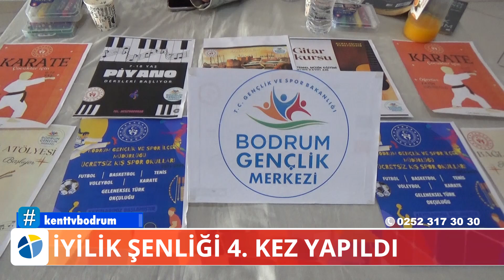İYİLİK ŞENLİĞİ 4 KEZ YAPILDI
İyilik Şenliği 4. Kez Yapıldı

Bodrum Sağlık Vakfı tarafından bu yıl 4’üncüsü düzenlenen İyilik Şenliği geniş bir katılımla yapıldı.

Herodot Kültür Merkezi'nde “Yeni Bir BEN’e Adım” temasıyla gerçekleştirilen şenlikte bütünsel iyilik ve sürdürülebilir yaşam konularının ele alındı; üreticilerin birbirinden farklı ürünleriyle yer aldığı stantlar, ruh, beden, zihin bütünlüğünü sağlayan atölyeler ile konuşmalar yapıldı.

Stantlardaki satışlarından elde edilecek gelir ise özel gereksinimli bireylerin eğitim, sağlık ve rehabilitasyon ihtiyaçlarına destek sağlayacak. Şenlikte ayrıca SMA Tip-1 teşhisi konulan ve Valilik izniyle yardım kampanyası başlatılan 4 aylık Kaan Ali Danaş’a destek için Bodrum Karia Rotary Kulübü tarafından stant açıldı.

Bodrum Sağlık Vakfı Başkanı Numan Balaban, Kent Haber’e yaptığı açıklamada şenlik hakkında şunları dile getirdi;